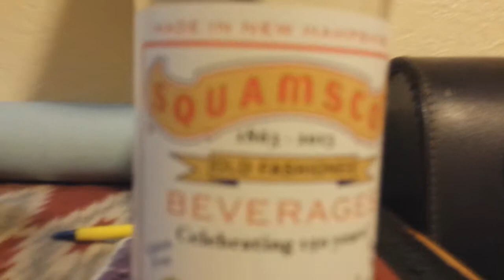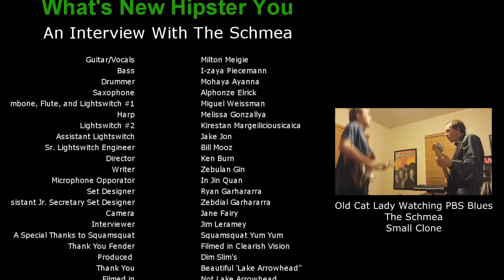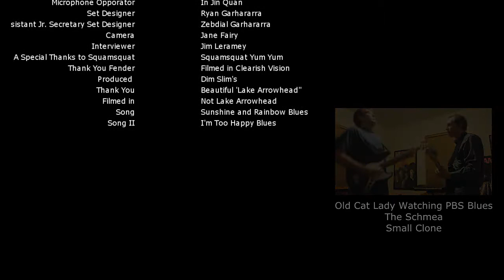Jim Leramy Interviews The Schmea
Recorded from an episode of What's New Hipster You Jim Leramy interviews The Schmea. Band members Milton and I-zaya tell their story and promote their new album Small Clone.